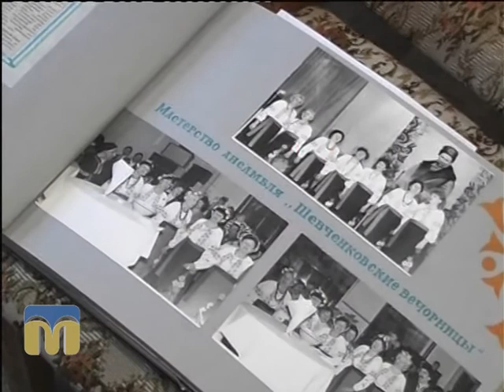Розмова на тему 04.06.2015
До програми «Розмова на тему» завітав народний вокальний колектив «Океаночка» Жовтневого РБК: керівник Сергій Реутов, учасниці Галина Донченко, Любов Шамрай, Віра Ковальчук.